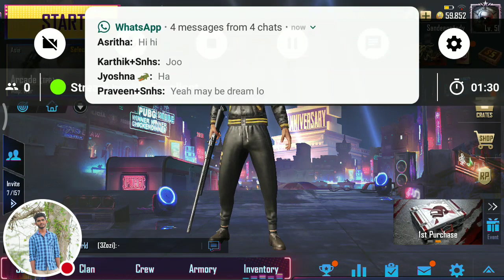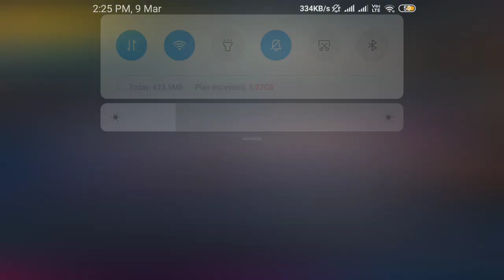My PUBG MOBILE Stream